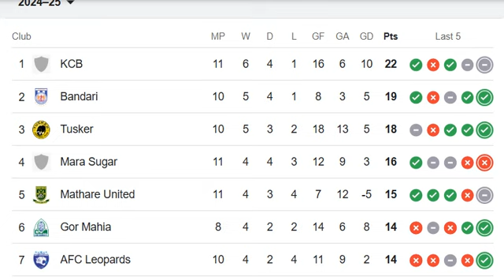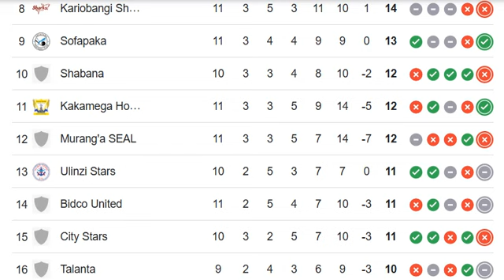KENYA: The Kenyan Premier League, the FKF Premier League 2024/25 PREMIER LEAGUE TABLE TODAY